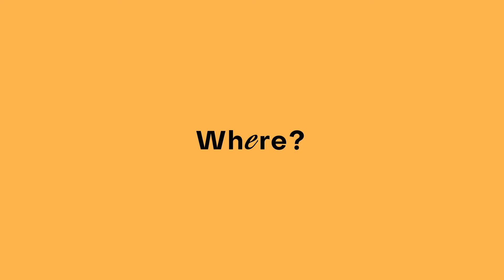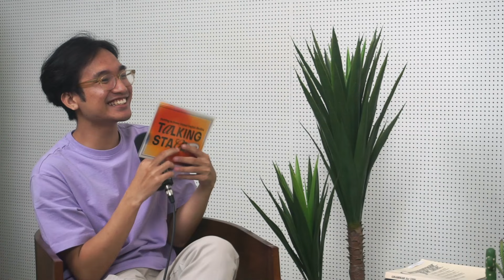NGOMONGIN "SKRIPSI" ANAK LINGUISTIK & SASTRA INGGRIS UNPAD | Talking Stage: The Series E02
Halo! Episode kedua dari Talking Stage Series sudah hadir nih!

Kali ini, kita ditemani oleh Myrel dan Yedija dari Sastra Inggris Unpad angkatan 2020 yang sedang menyelesaikan tugas akhir mereka. Dalam episode ini, mereka berbagi cerita tentang keunikan pengerjaan tugas akhir di Sastra Inggris Unpad yang dikenal dengan “Capstone Project”. Myrel, yang mengambil pengutamaan linguistik, berbagi pengalamannya mengerjakan skripsi sambil menjalani program "Fast Track" S2. Sementara itu, Yedija, yang mengambil pengutamaan sastra, menceritakan tugas akhirnya yang berupa album lagu.

Nantikan episode-episode Talking Stage: The Series berikutnya untuk tahu pengalaman-pengalaman mahasiswa Sastra Inggris Unpad selama perkuliahan mereka dan temukan mengapa Sastra Inggris Unpad bisa menjadi pilihan yang tepat untukmu!